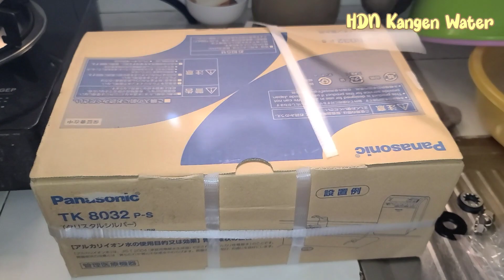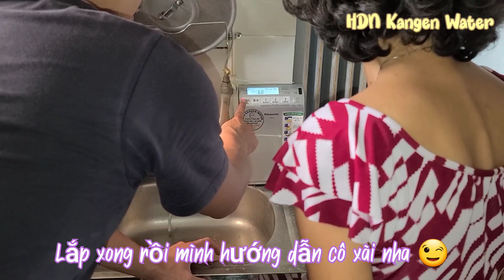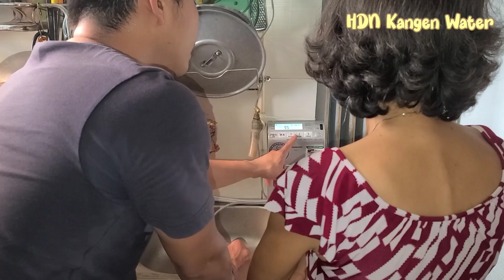Lắp máy lọc nước điện giải Panasonic tại Bình Chánh, HCM